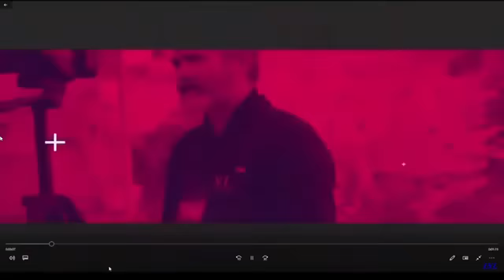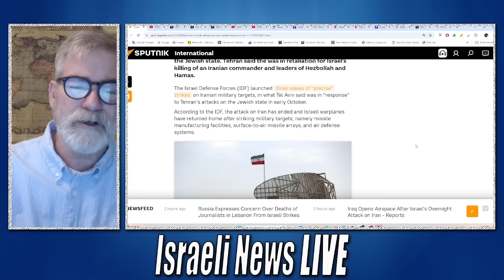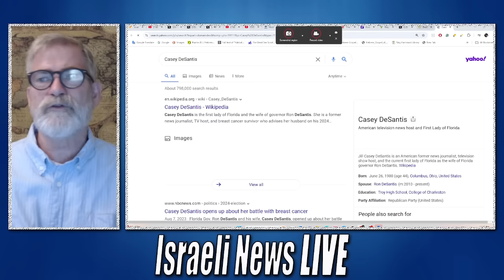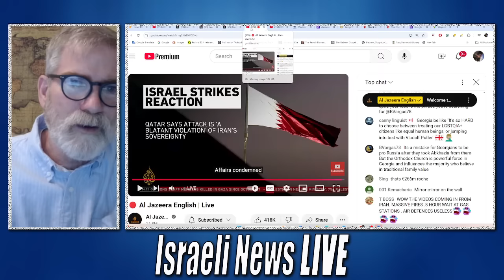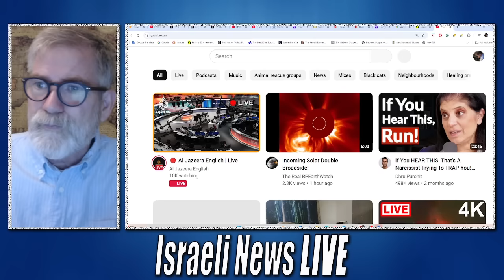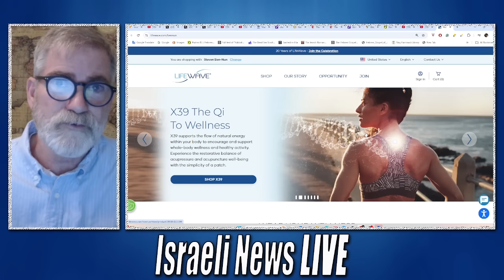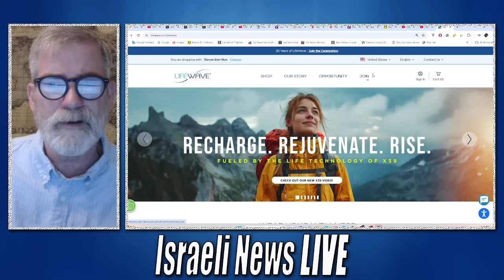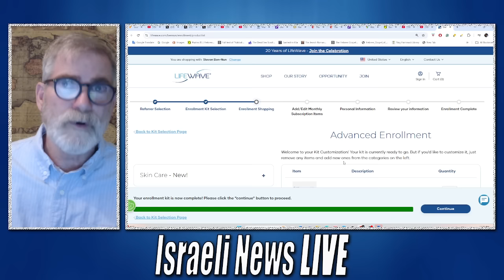Israel Retaliates and Iran May Again Strike Israel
Escalating tensions between Israel and Iran. Following Israel's recent retaliation, concerns rise about whether Iran will launch another strike. With regional dynamics shifting rapidly, we analyze the political, military, and strategic factors, including the impact on neighboring countries and global alliances. Stay informed as we unpack the latest developments and discuss what could come next in this volatile conflict.

Lifewave commit for a year and watch the changes
Youtube and Gmail under this name: Bennunx39
lifewave Sunday 8 PM Eastern Meeting